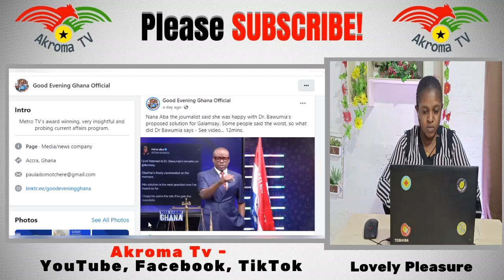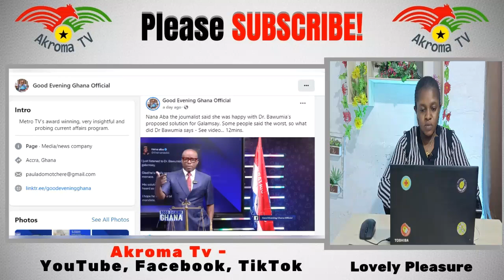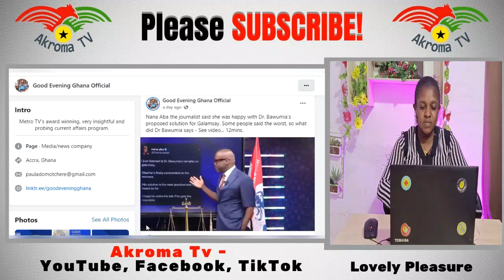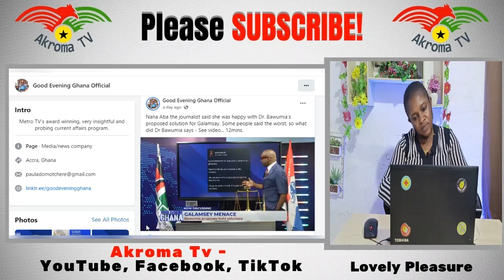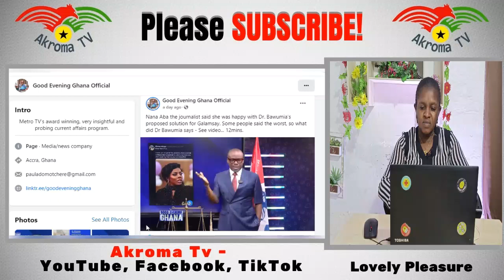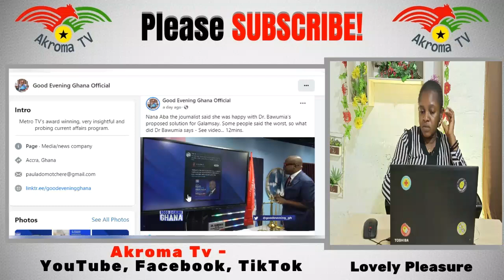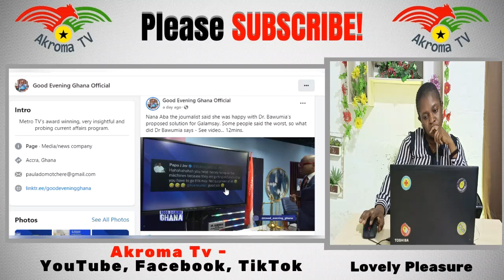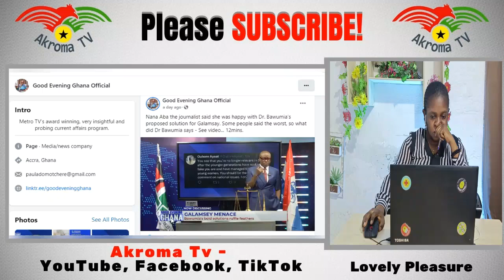NDC Journalist SING Praises To Dr Bawumia Over His BOLD SOLUTIONS For...